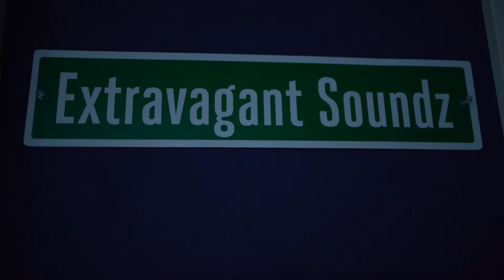Making Music With Dutchie Killa Verse - Featuring Rell Shellz & Ke Sosa (Episode 5)